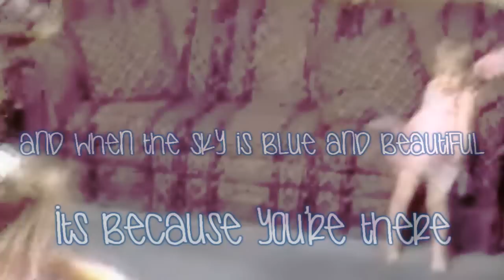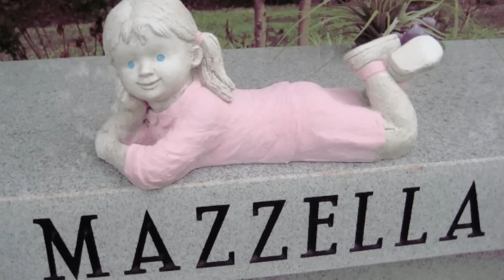I will never forget you Haylee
This video was made in memory of Haylee Danyelle.

Haylee was born in 2001 and brought so much joy into everyones lives.
She was magical. She had the sweetest smile, sweetest voice and was so kind. She appreciated everything that we take for granted in life.
She loved dinosaurs, especially littlefoot from, "the land before time".
She would sit and play with her brothers for ages and even if he pulled her hair, she wouldnt hit him, she would just say, "I cant hit him, because he's a baby and he's my brother. She was so sweet!

On June 2nd 2006 before Haylee went to sleep, she said to her daddy, "I love you dada, i love you dada." Never did she know that those were the last words she would say to her daddy.
On June 3rd 2006, Haylee went to a family barbeque with mummy and her baby brother whilst daddy was at work. Haylee was playing in the pool and when she was asked to come in, she begged for 10 more minutes. Haylees mum said yes and Haylee's stepnan PROMISED to watch Haylee.
Whilst Haylee's mum was changing her son's wet clothes, she heard screaming, "call the ambulance". She thought that someone had hurt there foot until she went outside and saw her 4 year old baby girl having CPR done on her. Haylee's stepnan left Haylee in the pool. She left a baby swimming on her own. The most beautiful child was left alone, left to drown.

Now we HAVE to keep such a beautiful memory alive. So we make videos and do things for Haylee such as; having rememberance days, releasing balloons and butterflys, wearing a pink wristband reading," Haylee Baby girl Mazzella, july 13th 2001 - june 3rd 2006", running for Haylee, making pictures, making our own memorials which we can see everyday and adding little things to them and many more.
We will NEVER forget Haylee, never! & we wont get over this, EVER!
Haylee, one day I will see you in heaven but until that day, you will live in my heart. Rest in heavenly peace baby girl. 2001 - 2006, forever remembered xo